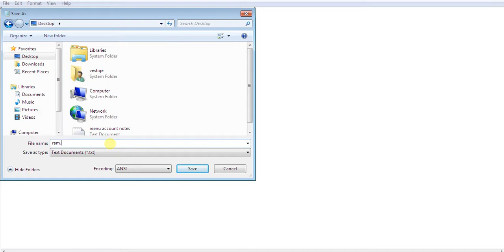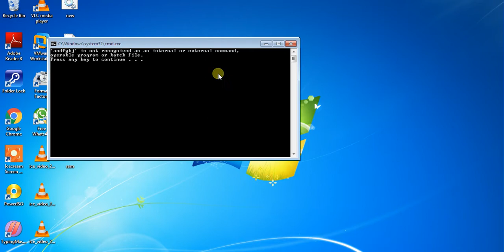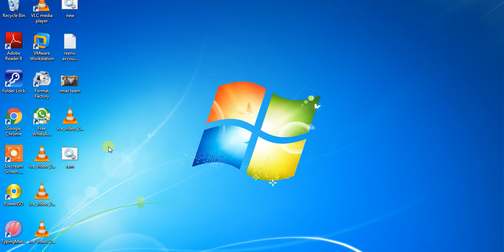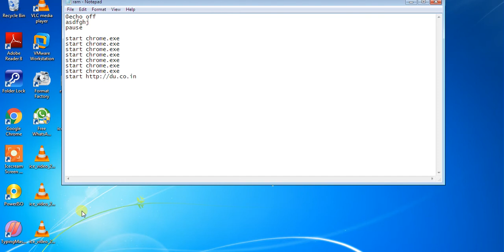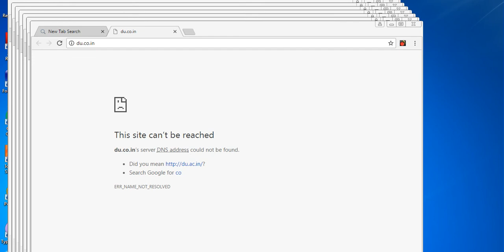how to make a @vires///////;;;;;//...../.bat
lets enjoy